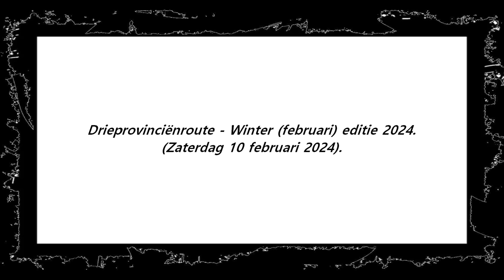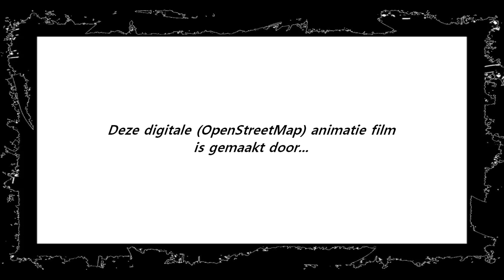Drieprovinciënroute - Winter (februari) editie 2024 on OpenStreetMap !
Deze animatiefilm (OpenStreetMap) toont het gehele traject (64,5 km) van de recreatieve fietsroute : Drieprovinciënroute - Winter (februari) editie 2024 , afgefietst op Zaterdag 10 februari 2024.